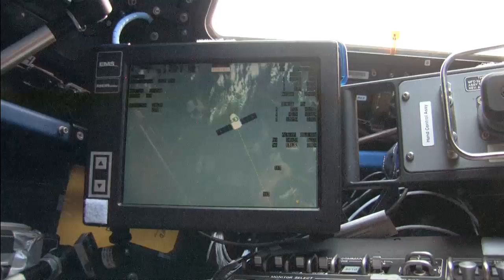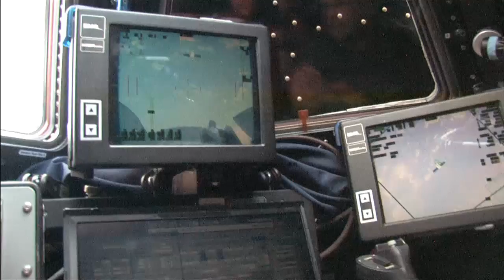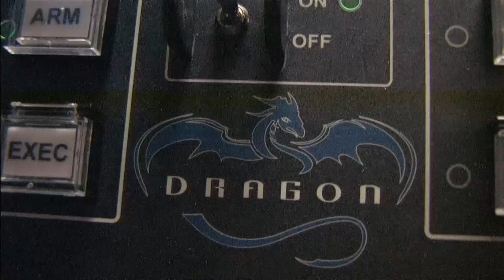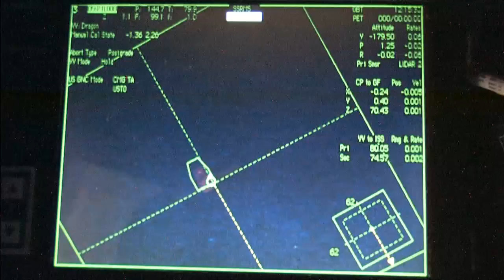Space Station Crew Welcomes World's First Commercial Cargo Craft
Aboard the International Space Station, Expedition 31 Flight Engineer Don Pettit of NASA, Flight Engineer Andre Kuipers of the European Space Agency and Flight Engineer Joe Acaba of NASA grappled and berthed the SpaceX Dragon spacecraft to the station's Harmony module May 25, 2012, marking a milestone in spaceflight history. Dragon became the first commercially developed space vehicle to be launched to the station to join Russian, European and Japanese resupply craft that service the complex while restoring a U.S. capability to deliver cargo to the orbital laboratory.